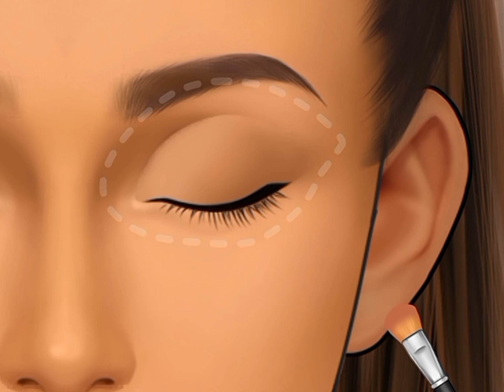ASMR facial treatment animation and skin care at home!!!@relaxingasmr5063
Step into a serene oasis of self-care with our enchanting ASMR facial treatment animation. Picture a cozy sanctuary where tranquility reigns supreme and the gentle hum of relaxation fills the air.

As the scene unfolds, you find yourself nestled in the comfort of your own home, ready to embark on a journey of rejuvenation for your skin. Soft, ambient lighting casts a warm glow, inviting you to unwind and indulge in a moment of blissful pampering.

The animation begins with delicate hands gracefully gliding across the screen, adorned with nourishing skincare products glistening in the soft light. Each motion is deliberate and soothing, as if choreographed to a melody of calmness.

First, watch as a creamy cleanser is lovingly massaged into the skin, melting away impurities and leaving behind a clean canvas. Feel the tension of the day gently dissolve with each circular motion, as the calming rhythm lulls you into a state of tranquility.

Next, witness the artistry of a gentle exfoliation, as tiny granules work their magic to unveil a radiant complexion beneath. With each sweep, feel the weight of the world lift from your shoulders, replaced by a renewed sense of vitality and freshness.

As the animation progresses, luxuriate in the sensation of a hydrating mask enveloping your skin like a comforting embrace. Picture the nourishing ingredients sinking deep into the pores, replenishing moisture and restoring balance with each passing moment.

Finally, feel a surge of serenity wash over you as the treatment culminates in a blissful massage. Follow along as skilled hands trace delicate pathways across the contours of your face, melting away tension and leaving behind a luminous glow.

Throughout the animation, the gentle whispers of ASMR cues enhance the experience, transporting you to a realm of unparalleled relaxation. Close your eyes and surrender to the tranquil symphony of sights and sounds, knowing that you've bestowed upon yourself the gift of self-care and renewal ‎@AdSOuLASMR